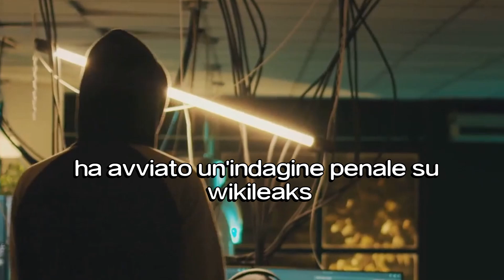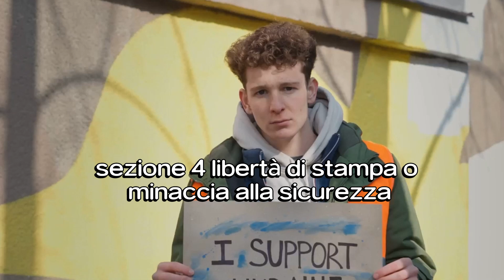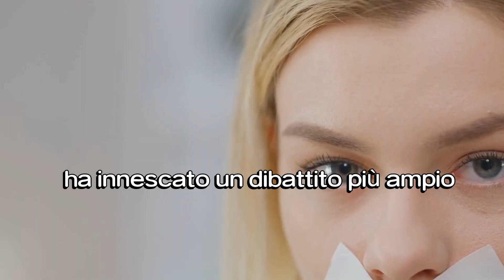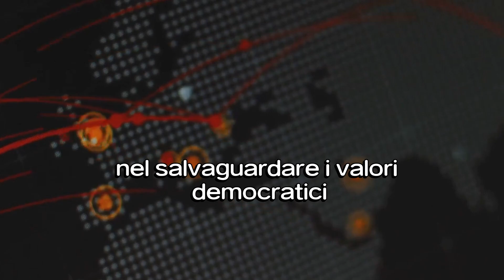Assange Libero...ed Ora?